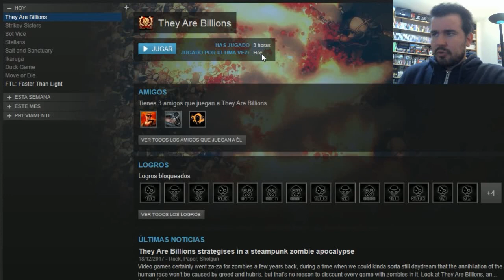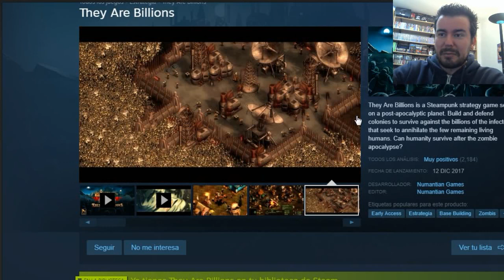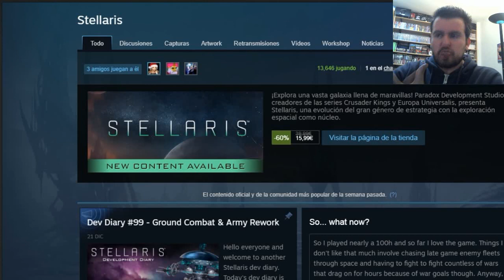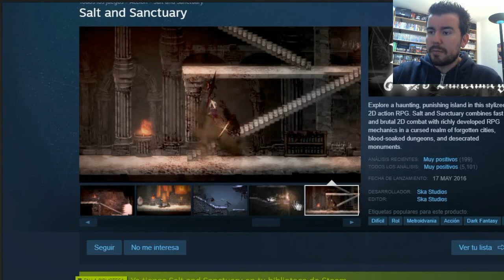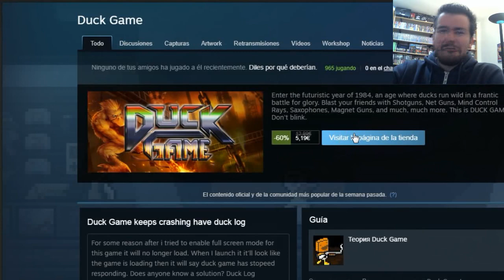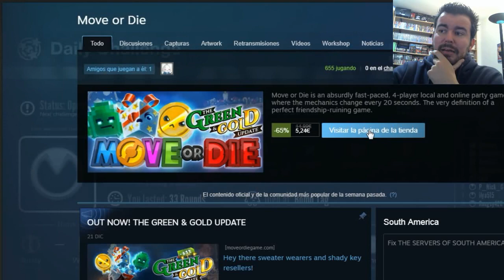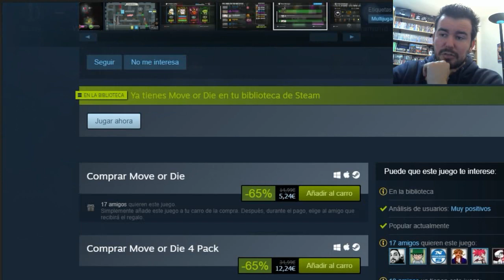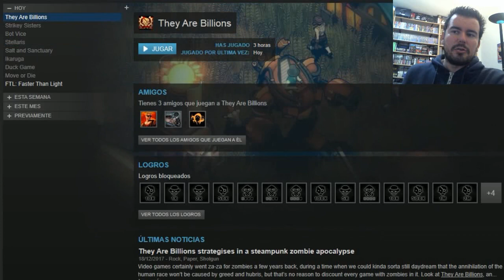COMPRAS / RECOMENDACIONES DE STEAM (ofertas de Navidad 2017)